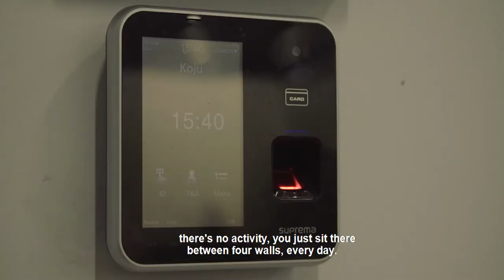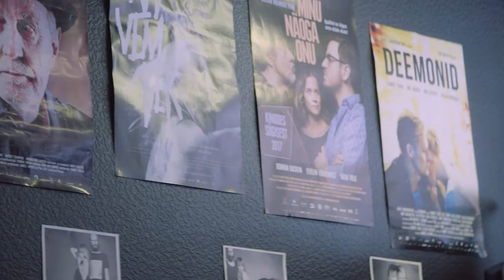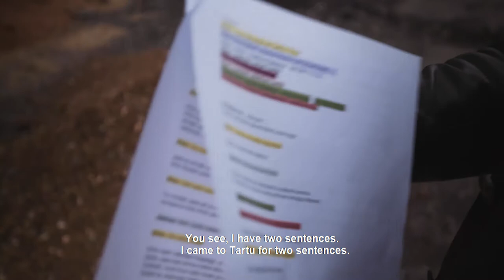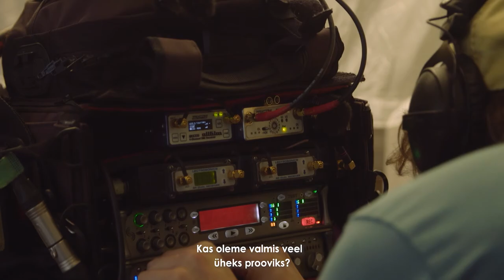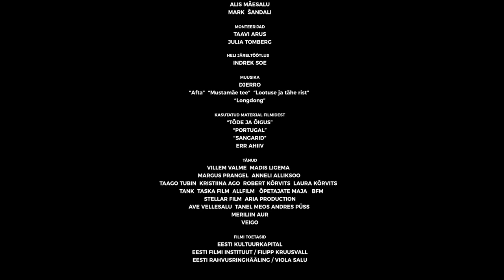ÕIGLASED / ART OF RIGHTOUS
Documentary / 2020

Fred Jüssi, Marju Lepajõe, Tõnis Mägi, Leonhard Lapin, Vello Salo - kohaliku kultuuriloo suured nähtused, kes on viimasel ajal raamitud dokumentaalfilmiga Eesti ajaloo autahvlile. Hea meel on sellele nimistule lisada veel üks... Märulifilm "Õiglus" ja selle tegijad ehk tegelikult kõik need tumeaine jõud, kes eesti filmitööstuse energeetilise peaosise moodustavad.

As the title suggests they are extras – background actors performing episodic roles in the world of movies, series and commercials. Guys who are always there when there is a casting call for background actors in another mass scene. The protagonists, Andres, Toomas, Jürjo and Taavo are all locally acclaimed amateur actors. They have accumulated plenty of experience from numerous movie sets and the time is ripe to star in their own film.